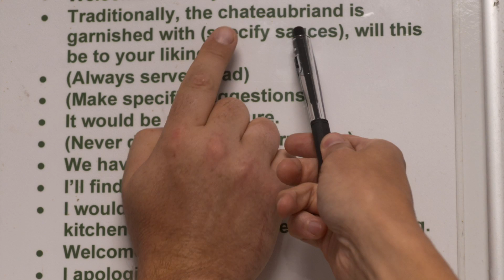Somebody Up There Likes Me (2013) Trailer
Title: Somebody Up There Likes Me
Studio: Independent
Genre: Comedy
Directors: Bob Byington
Actors: Nick Offerman, Jess Weixler, Keith Poulson, Megan Mullally, Kevin Corrigan, Kate Lyn Shell, Stephanie Hunt, Jonathan Togo